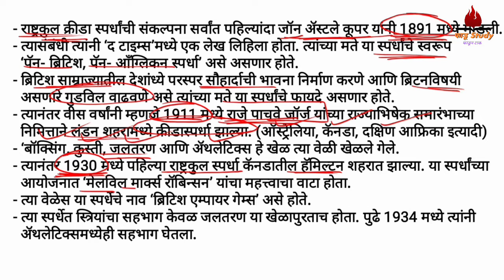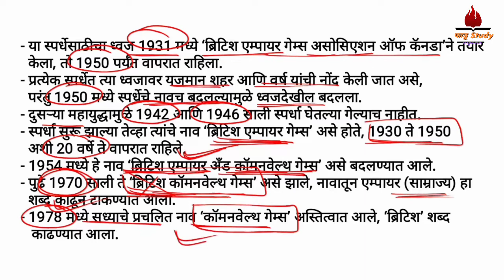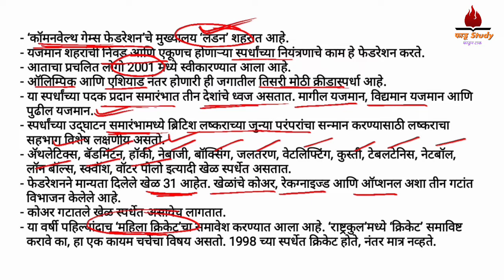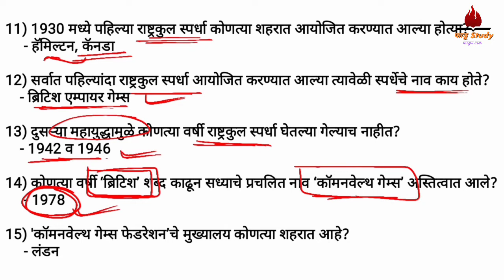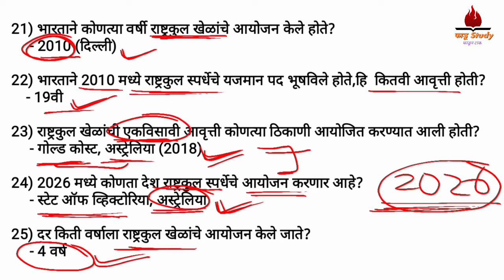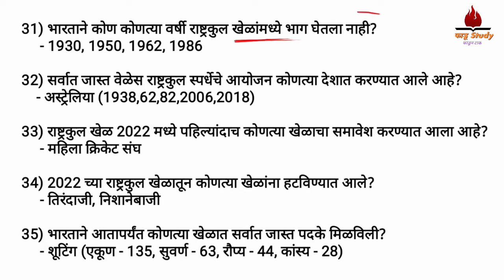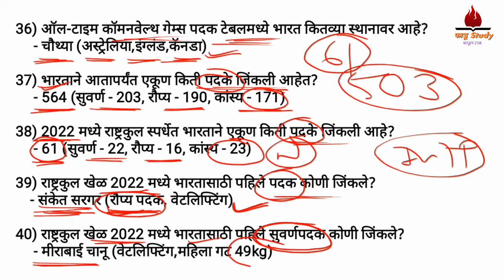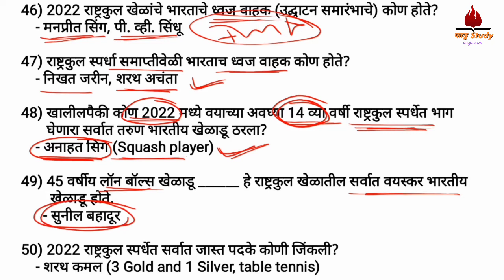राष्ट्रकुल खेळ 2022 || Commonwealth games full information in marathi || commonwealth game history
commonwealth game 2022
commonwealth game india performance
commonwealth games marathi mahiti
commonwealth games all winner
commonwealth games marathi
rashtrakul khel marathi mahiti
rashtrakul spardha 2022
rashtrakul krida spardha
rashtrakul spardha sampurn mahiti
राष्ट्रकुल खेळ संपूर्ण माहीती
राष्ट्रकुल स्पर्धा मराठी माहिती
राष्ट्रकुल स्पर्धा माहिती
राष्ट्रकुल क्रीडा स्पर्धा 2022
राष्ट्रकुल स्पर्धा 2022
राष्ट्रकुल क्रीडा स्पर्धा माहिती
commonwealth games 2022 india
commonwealth games 2022 current affairs
राष्ट्रकुल स्पर्धा चालू घडामोडी
राष्ट्रकुल खेळ चालू घडामोडी मराठी